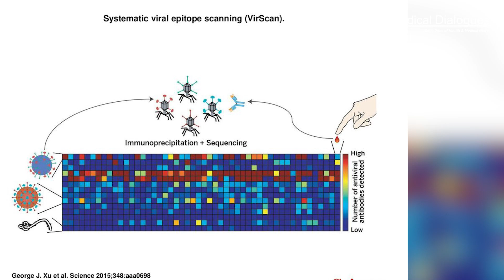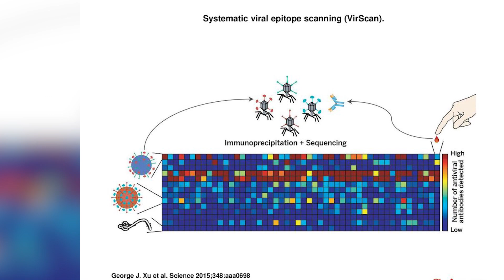Study reveals why viruses like SARS CoV 2 can reinfect hosts, evade the immune response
The human body is capable of creating a vast, diverse repertoire of antibodies—the Y-shaped
sniffer dogs of the immune system that can find and flag foreign invaders. Despite our ability to
create a range of antibodies to target viruses, humans create antibodies that target the same
viral regions again and again, according to a new study led by investigators from Brigham and
Women’s Hospital.
These “public epitopes” mean that the generation of new antibodies is far from random and that
a virus may be able to mutate a single amino acid to reinfect a population of previously immune
hosts.